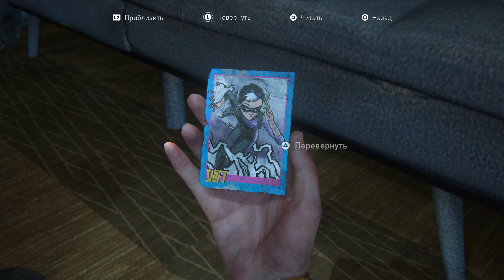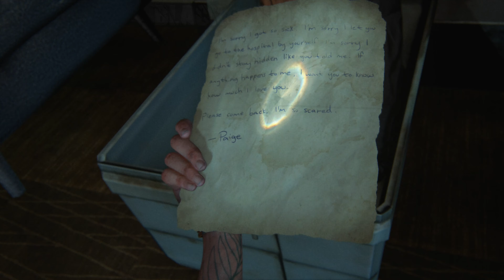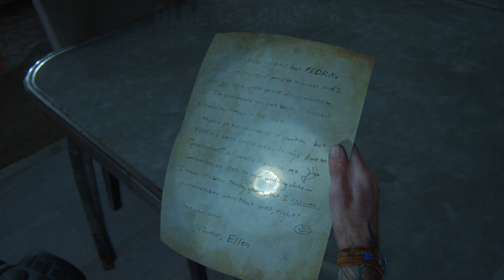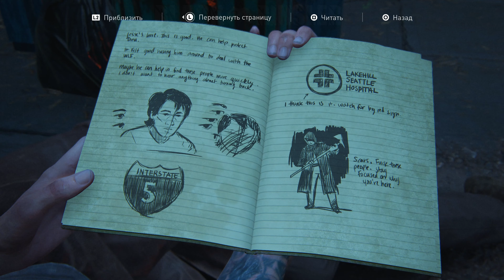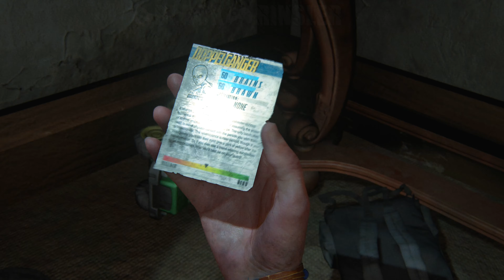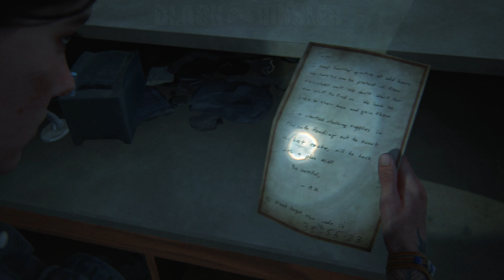The Last of Us 2 | 100% Прохождение | [4K] PS4Pro — #8 [Правда]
Полное руководство на платину «The Last of Us 2» на русском языке на PS4 PRO в разрешении 4К (Ultra HD)
Характеристики моего ПК:
ОС Microsoft Windows 10 Pro
CPU: Intel Core i7 8700k
Материнская плата: MSI Z370 SLI Plus
Видеоадаптер:
1) GeForce GTX 1080 Ti  (11 ГБ)
2) GeForce GTX 1060 6GB для (Physx и рендера)
ОЗУ: 32Gb DIMM1-4: Kingston HyperX KHX2400C12D4/DDR4-3400 DDR4 SDRAM
Накопитель: SSD Samsung 860 EVO
Запись производилась на карту захвата: AVerMedia Technologies Live Gamer [4K] GC573
✅ Поддержку канала можно осуществить по данным электронным кошелькам. Спасибо каждому кто вносит свой вклад! Благодаря Вам контент становится лучше.
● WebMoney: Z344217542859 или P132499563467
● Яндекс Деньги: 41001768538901